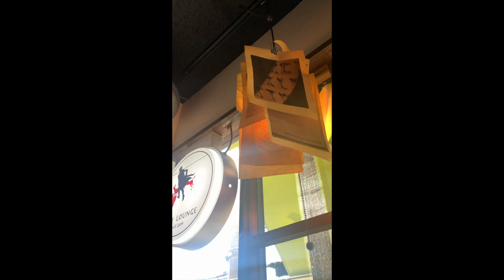[MiL🦋]2021 MiL studio2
1/9/2022 新宿club scienceでのライヴに向けて着々と準備が進んでいます！

gt. 🐥💗Lisa13
gt. 🐰🖤Min
ba. 🦧❤️NaluchaRos
dr. 🐰💜Kuro(guest)
vo. 🐱💙Erica(guest)